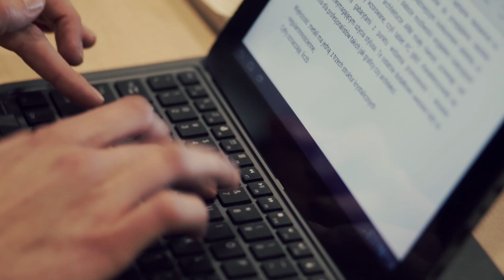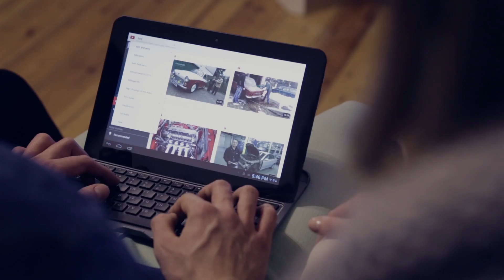GOCLEVER ORION 102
10.1" / IPS / QuadCore / Android 4.2 / 16GB Flash / Bluetooth / miniHDMI / Dual Camera / Keyboard included